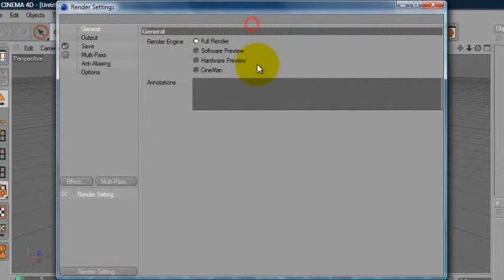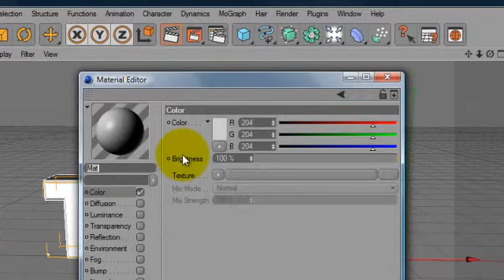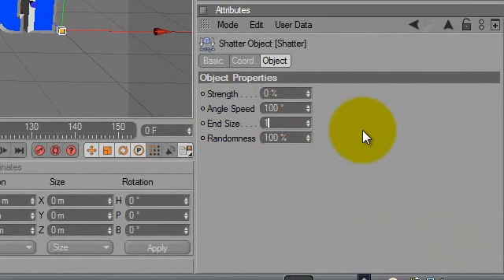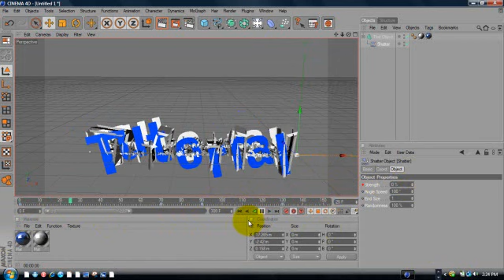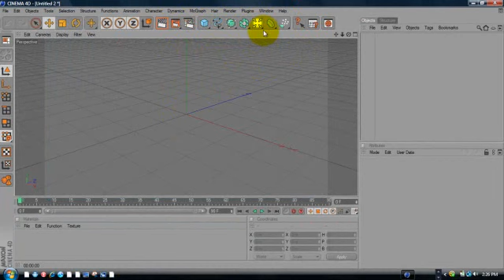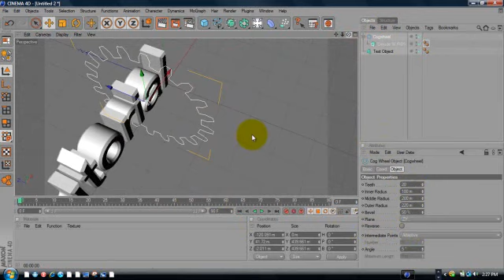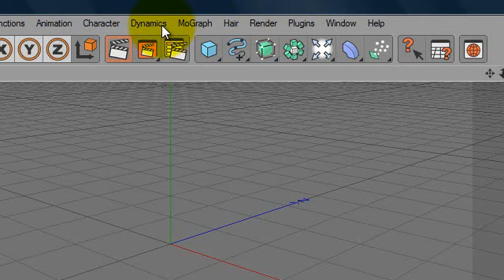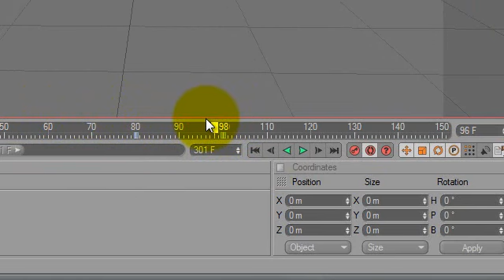Cinema 4D: How to animate text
Important Hope this helps you guys! It took forever to render! And also Please comment on what kind of tutorials for cinema 4d you would like!